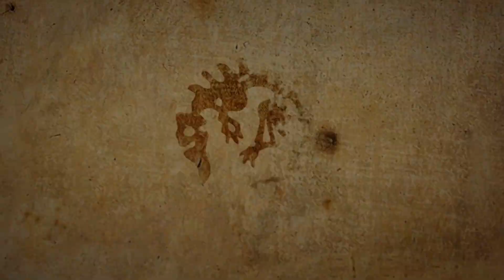Europa Universalis IV Common Sense (multi) - L'Espagne - Episode n°57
{ Les chaînes de mes collègues }

Graphisme de la carte, j'ai tout installé sauf les deux derniers mods sur l''interface :

{ Pour plus de Kodran }

{ Notes }

Vos avis sont très importants pour le développement de la chaîne et la qualité des vidéos, n'hésitez pas à vous exprimer et à donner vos retour positifs\négatifs tous seront pris en compte.
- Fait des remarques polies et justifiées
- Bannissez les insultes et autres